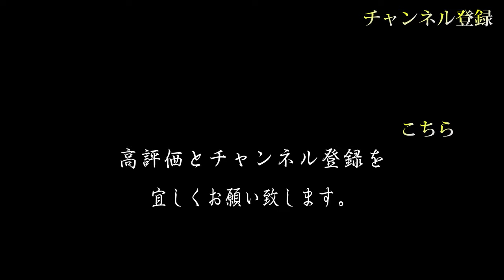【fishing】明鐘岬へ行った気分になる動画。千葉県安房郡明鐘岬 ４K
楽天市場送料込み最安値４Kビデオカメラとワイドコンバージョンレンズ
SONY
ワイドコンバージョンレンズ　レイノックス HDP-7880ES

GoPro　HERO9
国内正規品！SDカード64GB付